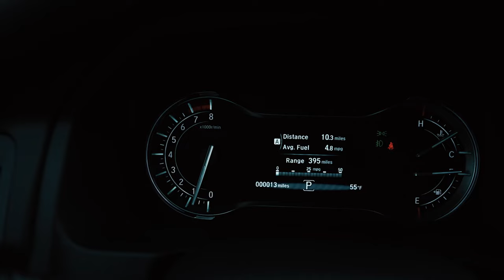2023 Honda Ridgeline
The Honda Ridgeline is the pickup truck you needed! From outdoor adventures to downtown driving, the 2023 Honda Ridgeline has you covered. Learn more about this versatile pickup truck's features with this video, and be sure to visit ParagonHonda.com for more information.